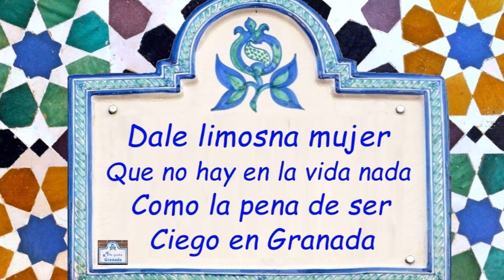Granada (Agustín Lara) Instrumental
Pase de fotografías de Granada mientras suena el tema de Granada de Agustín Lara.
Fotografías de Kuki Ladrón de Guevara